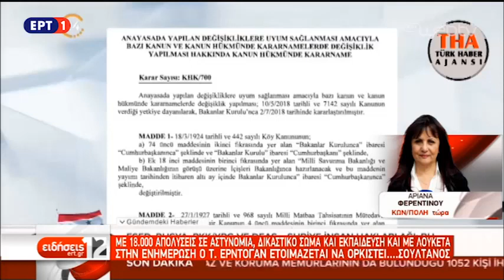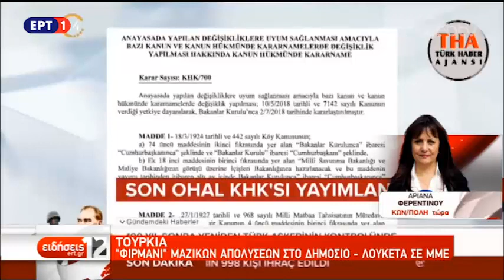Με Προεδρικό Διάταγμα του Ερντογάν απολύονται περισσότεροι από 18.000 εργαζόμενοι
Απολύονται περισσότεροι από 18.000 εργαζόμενοι (video)

Πάνω από 18.600 εργαζόμενοι στο δημόσιο, μεταξύ των οποίων μέλη των δυνάμεων της τάξης, αλλά και εκπαιδευτικοί και πανεπιστημιακοί, απολύονται στην Τουρκία με διάταγμα που δημοσιεύεται σήμερα στην Εφημερίδα της Κυβέρνησης. Τα τουρκικά μέσα ενημέρωσης υποστηρίζουν πως αυτό είναι το τελευταίο διάταγμα «εκκαθάρισης», πριν αρθεί το καθεστώς έκτακτης ανάγκης που παρατείνεται από το αποτυχημένο πραξικόπημα του 2016. Η άρση αναμένεται αύριο Δευτέρα μετά την ορκωμοσία του Ρετζέπ Ταγίπ Ερντογάν, ο οποίος επανεξελέγη πρόεδρος στις 24 Ιουνίου.

Συνολικά 18.632 άτομα, μεταξύ των οποίων περισσότεροι από 9.000 αστυνομικοί και 6.000 μέλη των ενόπλων δυνάμεων είδαν τα ονόματά τους να δημοσιεύονται στο διάταγμα.

Περίπου 1.000 εργαζόμενοι του υπουργείου Δικαιοσύνης και 650 του υπουργείου Παιδείας απολύονται επίσης.

Η αυριανή ημέρα θα σηματοδοτήσει επίσης την έναρξη της ισχύος ενός προεδρικού συστήματος στο πλαίσιο της συνταγματικής αναθεώρησης που υιοθετήθηκε με δημοψήφισμα τον Απρίλιο 2017. Υπό το νέο αυτό σύστημα, το σύνολο των εκτελεστικών εξουσιών περιέρχονται στον πρόεδρο, ο οποίος θα μπορεί να κυβερνά με προεδρικά διατάγματα.

Στο μεταξύ 12 ενώσεις, τρεις εφημερίδες και ένα τηλεοπτικό δίκτυο έκλεισαν με το σημερινό διάταγμα.

Επιπλέον στο κείμενο ανακοινώνεται πως 148 πρόσωπα, που είχαν απολυθεί με προηγούμενα διατάγματα, επανεντάσσονται στη δημόσια διοίκηση.

Σύμφωνα με την ΜΚΟ Human Rights Joint Platform (Ihop), μέχρι τον περασμένο Μάρτιο,  112.679 άτομα είχαν απολυθεί στην Τουρκία, εκ των οποίων πάνω από 8.000 από τις ένοπλες δυνάμεις, περίπου 33.000 μεταξύ του προσωπικού του υπουργείου Παιδείας και 31.000 στους κόλπους του υπουργείου Εσωτερικών, εκ των οποίων 22.600 στη Γενική Διεύθυνση Ασφαλείας. Χιλιάδες άλλα τέθηκαν σε διαθεσιμότητα.

Οι διώξεις αυτές επικρίνονται έντονα από την αντιπολίτευση και τις οργανώσεις υπεράσπισης των ανθρώπινων δικαιωμάτων, που βλέπουν σ’ αυτές απόπειρα να φιμωθεί κάθε επικριτική φωνή.

Πηγές:ΕΡΤ1/Ανταπόκριση: Αριάννα Φερεντίνου